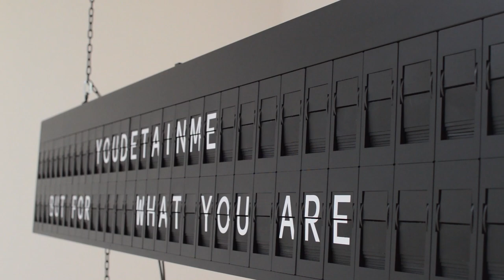Unhomed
Utställningen Unhomed visas 1 februari-10 maj 2020 på Uppsala konstmuseum.
Konstnärerna Shilpa Gupta, Nadia Kaabi-Linke, Shakuntala Kulkarni, Lap-See Lam, Zahra Malkani & Shahana Rajani, Alexandra Mitlyanskaya och Sirous Namazi samlas kring temat Unhomed.